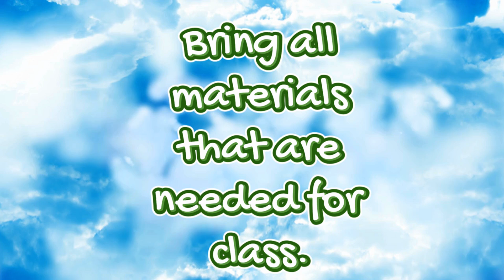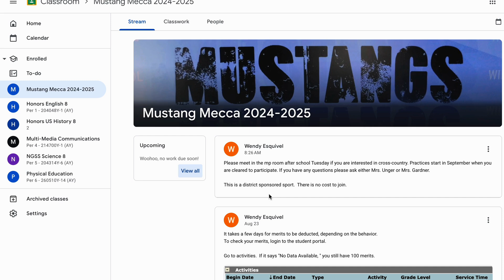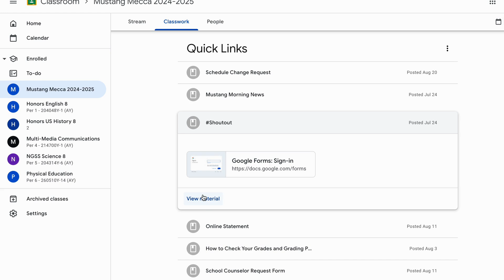August 27, 2024 MMN